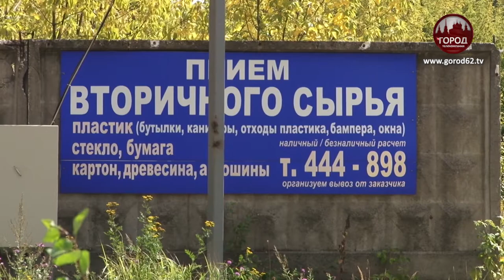Незаконно утилизируют отходы